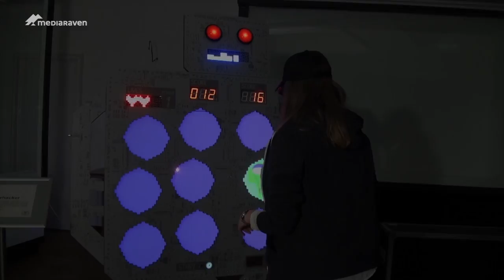JEFFreporters over vriendschap en verdriet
Onze twee gestrande reporters zetten hun vakantie op het Jeugdfilmfestival verder. Wat begon als een onschuldig spelletje loopt al snel uit de hand en hun vriendschap wordt op de proef gesteld net als in de film Pim & Pom.

Muziek beschikbaar onder een creative Commons licentie:
artiest: Batty McFaddin, nummer: Slower